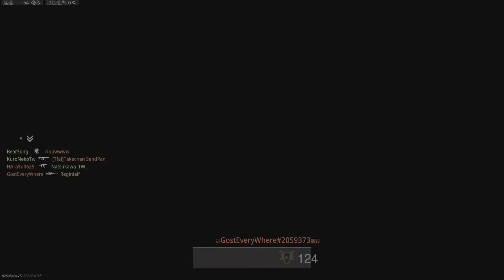Call of Duty: Modern Warfare II_20221130233454